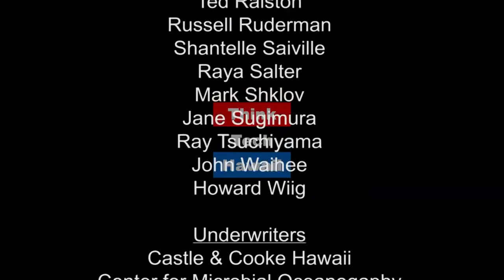What Can Hawaii Learn From Germany - Innovative Management with IE3 Institute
What can we learn from Germany? Dr. Jan Fritz Rettberg shares some of the innovation management techniques from the IE3 Institute of Energy Systems, Energy Efficiency and Energy Economics.